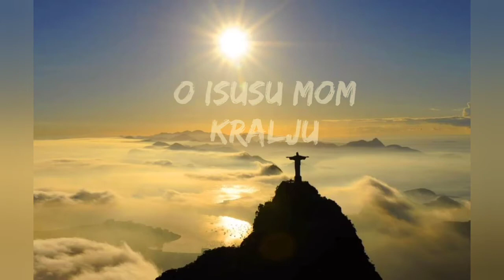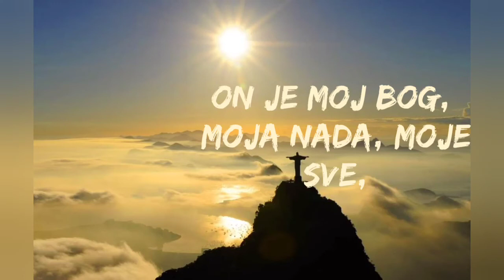Josipa & Marko: "O ljubavi ja pjevam"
Josipa & Marko, glazba za crkvena vjenčanja 🎼

Sviramo i pjevamo na obredima crkvenih vjenčanja na području Šibensko - kninske županije i okolici. 🙂🎶
Ukoliko ste zainteresirani za našu uslugu možete nam se javiti putem Facebooka ili Instagrama. 😊

Vaši Josipa & Marko!
✏🎶 Tekst i glazba: Damir Topić